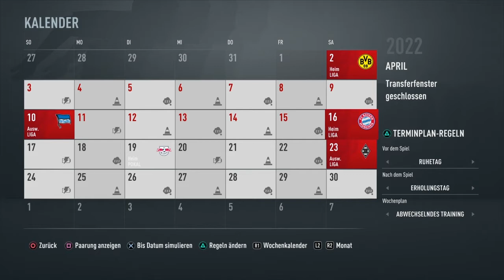Fifa 21 Karrieremodus Fc Erzgebirge Aue #14: Macht Männel unseren Pokaltraum zunichte. Abstieg?